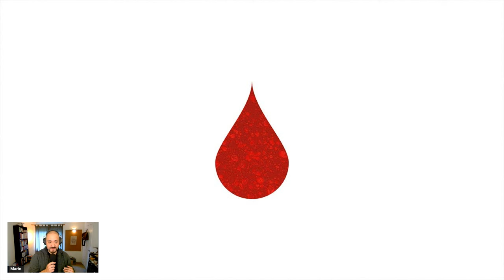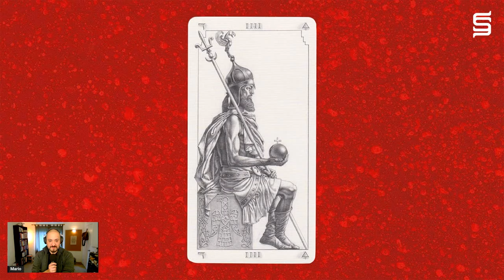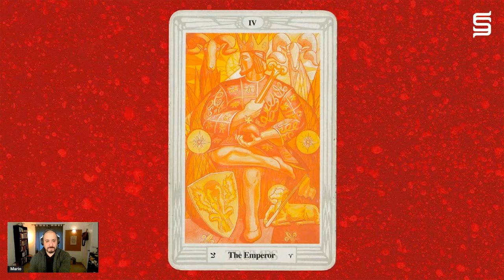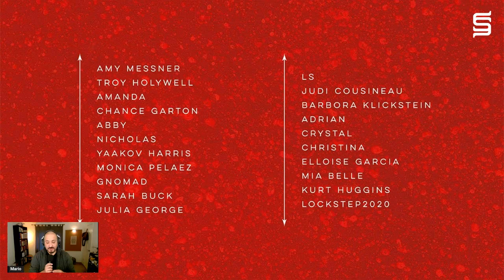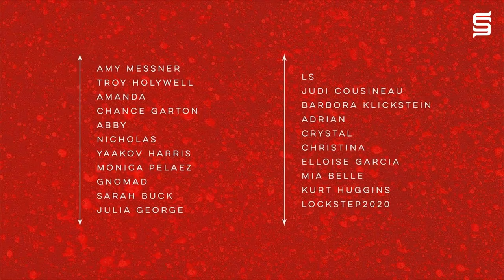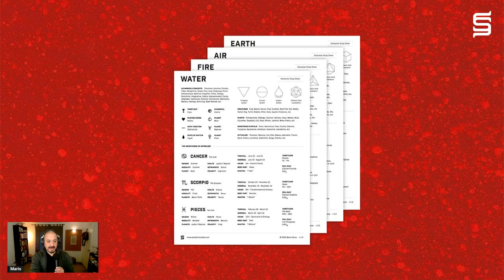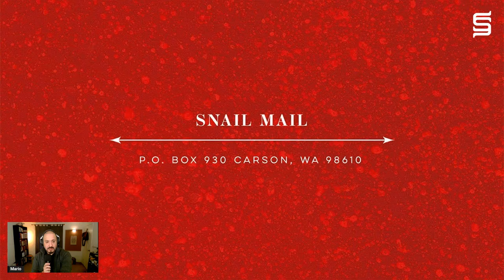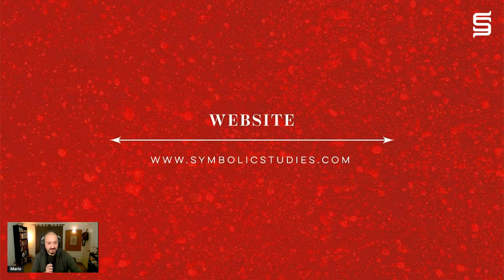The Symbolism of Mars: The Red Planet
This is an unedited presentation I gave on April 18th 2023 where I touched upon a lot of esoteric themes, symbols and words related to Mars. It's worth checking out if you've never seen it and are interested in the symbolism related to The Red Planet. In fact, I think it's one of the best presentations I've ever done.

Original Description: "What do the words 'martyr', 'march' and 'mark' have to do with the planet Mars? What can be learned from studying the classic glyph of Mars? Why is Mars strongly associated with the concept of sacrifice? I'll be unpacking these questions and discussing the esoteric aspects of The Red Planet in this upcoming live lecture."